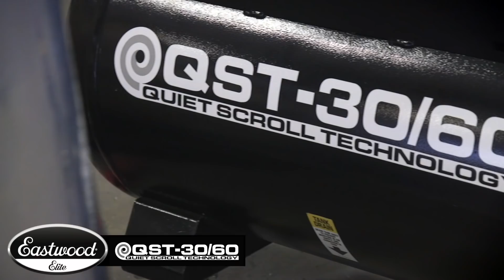Elite Scroll Compressor: New vs Old! Now Even Quieter & More Powerful Than the Original!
New and improved - quieter and greater output than the original QST - 30/60 Scroll Compressor!

Eastwood Elite QST-30/60 Quiet Scroll Air Compressor
Item #32200

Run Every Air Tool In Your Shop using the quietest compressor you've ever heard!

The New Eastwood ELITE QST-30/60 Scroll Compressor is more powerful, quieter and efficient. Plus it’s one of the most compact compressors ever that will power all the tools in your shop.

Innovative - Direct Drive Cast Iron Scroll Pump
Integrated Air Cooler - Multi-stage oil filtration system
Low Noise Level - As low as 63dBs! *
Compact Size - Performance of a 60 gallon in the size of a 30 gallon
Powerful - 12.7 cfm @ 90 psi
Dependability - 100,000 hour pump life, 4 HP continuous duty motor, All steel pressure hard lines and hydraulic style flex lines

How a scroll works.

A scroll compressor has only one moving part -the rotating scroll.

The rotating scroll is moved in an elliptical pattern by the electric motor output shaft inside of a corresponding stationary scroll. The elliptical movement pulls air in from the outer edges and efficiently compressor the air charge toward the center of the scroll. This constant displacement pump design reaches 100% volumetric efficiency and ultra-quiet operation with minimal components.

A piston compressor utilizes many components to drive a position in reciprocating motion up and down in the cylinder. As the piston moves down in the cylinder a valve is displaced and allows air to enter, the piston then changes direction and compresses the air charge and expels the majority but not all the charge out the exhaust valve. In theory, the piston compressor can never reach 100 % volumetric efficiency as there will always be a small amount of air left in the cylinder as the piston can never touch the top of the cylinder to due mechanical interference.

The constant change in piston direction, rotating crankshaft, metal on metal of the piston rings and cylinder wall and intake valve fluctuations all contribute to the annoying load compressor noise we are too familiar with.

Why is a scroll better than a piston?

A scroll compressor is truly 100% volumetrically efficient meaning all the air that is pulled into the intake side is compressed and moved through the exhaust side into the tank. The scroll has only one moving part eliminating the constant wear and blow by associated with piston compressors. The scroll rotates in one direction and is designed to run at 100% duty cycle very efficiently and the reason it only requires a 4HP motor to drive the scroll to 12.7 cfm and the best part…. The lack of noise!

*Using standard sound level testing conditions. Results may vary based on compressor location and environment.